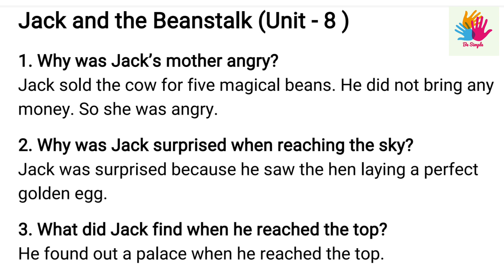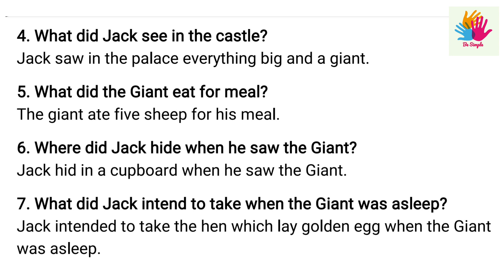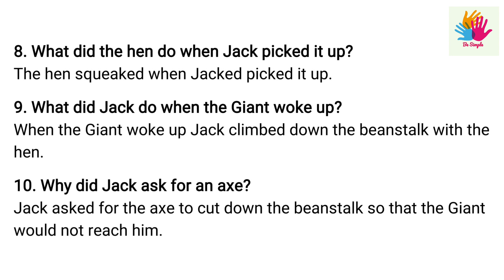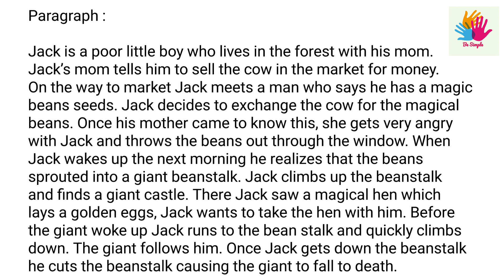8TH | ENGLISH | PROSE | UNIT - 8 | JACK AND THE BEANSTALK | QUESTION AND ANSWERS | PARAGRAPH